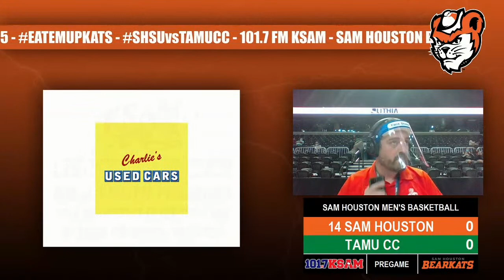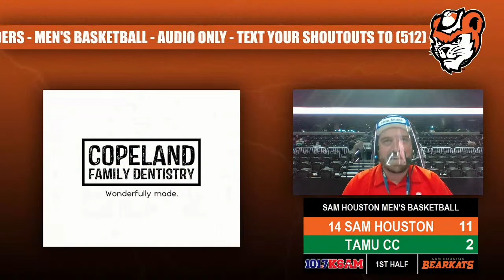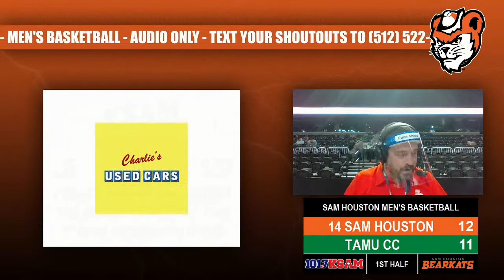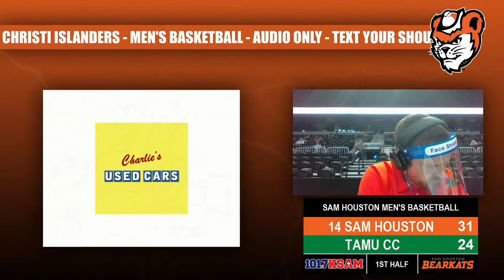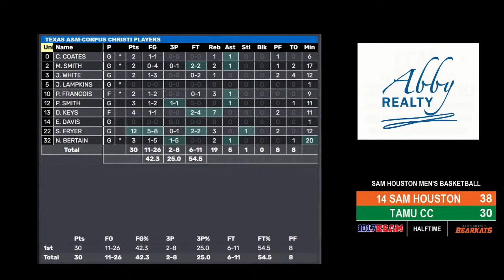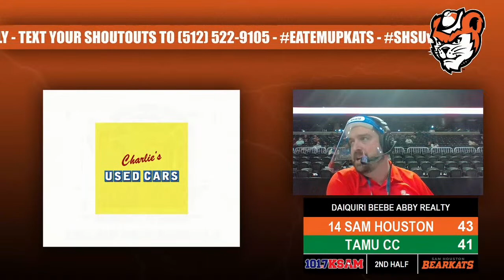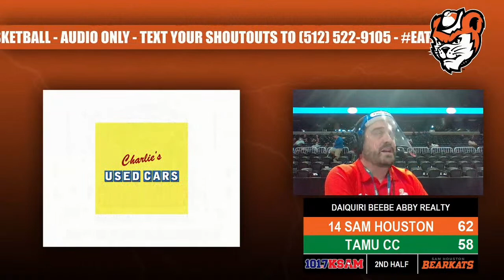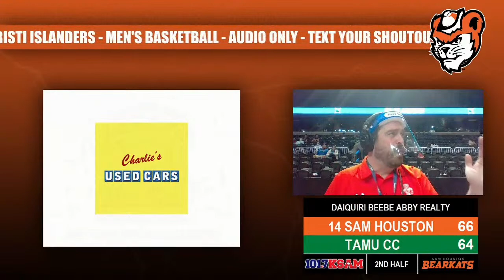Men's College Basketball - Sam Houston Bearkats vs Texas A&M Corpus Christi Islanders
"In the Booth" broadcast with Rob Hipp